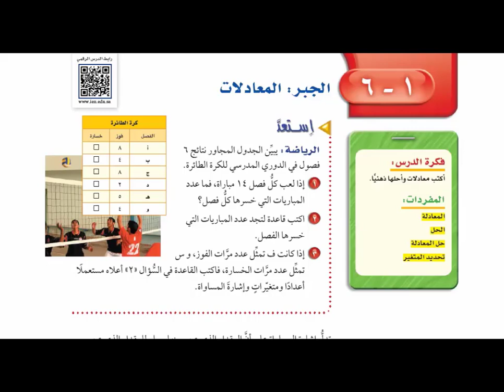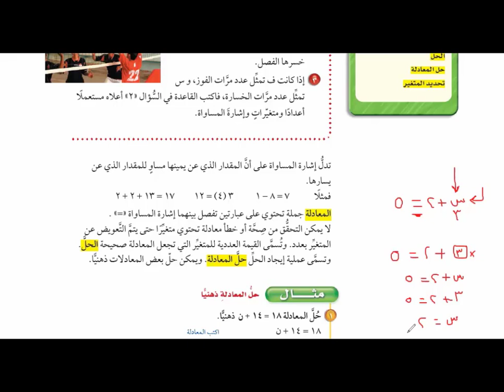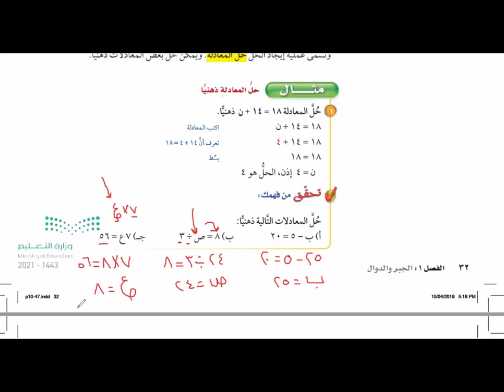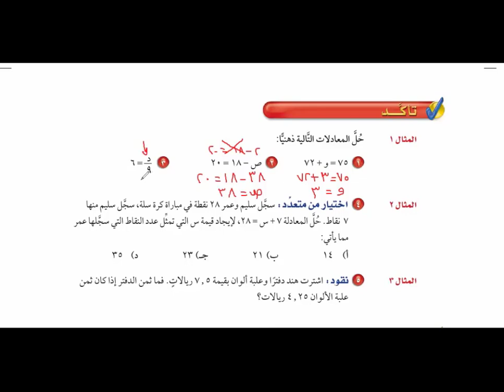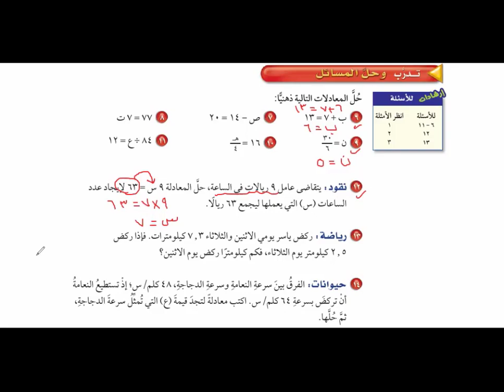المعادلات بسهولة / الجبر